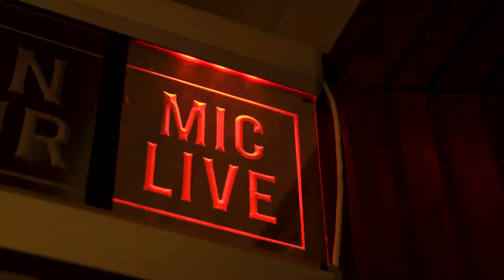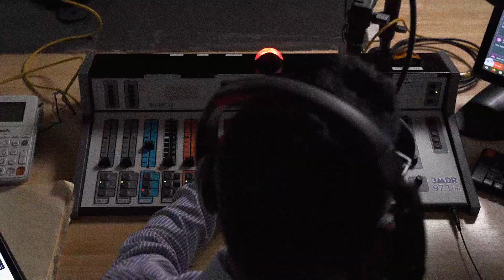What does volunteering look like?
What is the easiest way to get involved in your community? Volunteering!

If you are looking to:

- Connect with community
- Give back in a meaningful way

Volunteering creates communities that are BetterTogether.